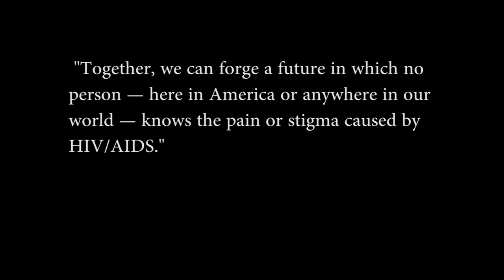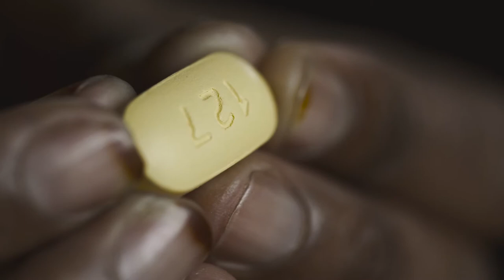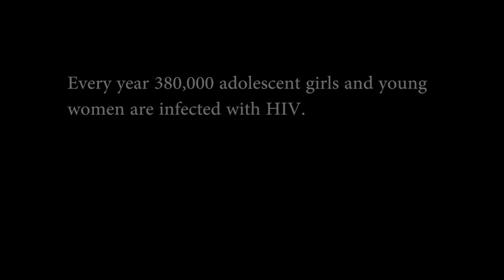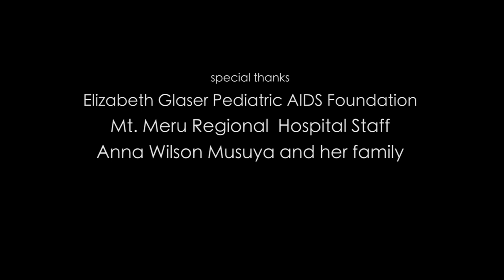Anna's Story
Young people growing up with HIV have unique medical, psychological and social challenges they must face every day. It’s important that they are equipped with knowledge and empowered with support to help them lead their lives to their greatest potential. Many people don’t know that while AIDS-related deaths worldwide are decreasing for adults, they are INCREASING for young people. AIDS has become the leading cause of death among young people in Africa, and the second leading cause globally. Many young people aren’t aware of their status, or they are afraid to voice their questions or frustrations to their families, caregivers, and communities for fear of stigma and discrimination.

Working closely with award winning filmmaker Mike Kepka, the Elizabeth Glaser Pediatric AIDS Foundation (EGPAF) is spotlighting the daily struggles that young people face when coming to grips with their HIV diagnosis, and what kinds of programs are working to help bridge the barriers faced. The film focuses on Anna, a young woman, whose bravery and courage inspires us, and underscores the need to continue the work to EndAIDS for good.